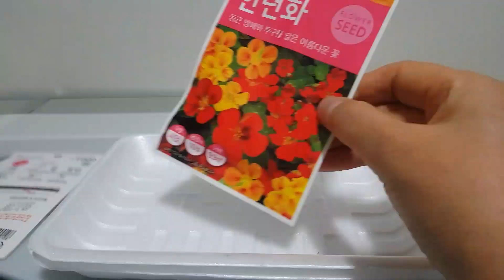야생화/한련화키우기/한련화 파종에서 꽃 피기까지~🌹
씨앗 13개를 심어 9개가 발아를했고 냉해로인해 모종 5개가 죽고 4개가 살았습니다